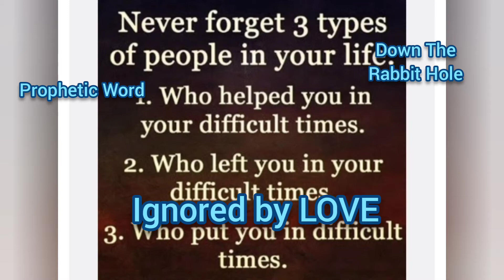PROPHETIC WORD, IGNORED BY LOVE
This is a prophetic message that was sent to me that Source wanted to be shared, may it find you well and always understand that they are very revealing and I warn any and all on my readings they involve many TRIGGER ALERTS! It is a timeless reading. It is meant as a guide for you, I am here to help you sort out energies that may be holding you back from love, life and career. If the reading doesn't resonate, that means it was not for you, try one of my other readings and see if they resonate. It is general, therefore there are so many energies coming in that maybe there was only one message for you. This is meant as entertainment.

B.